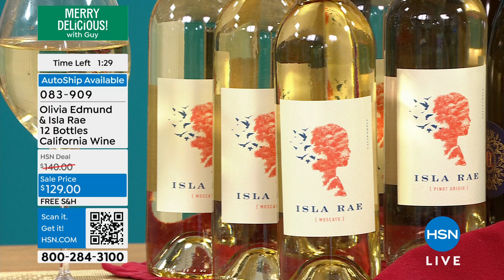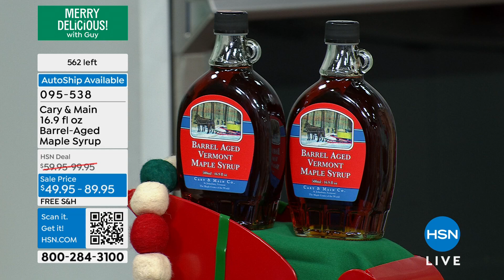HSN | Merry Delicious! with Guy 11.05.2024 - 06 PM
Guy Yovan taste-tests the season's most festive food finds guaranteed to level-up your holiday yum.